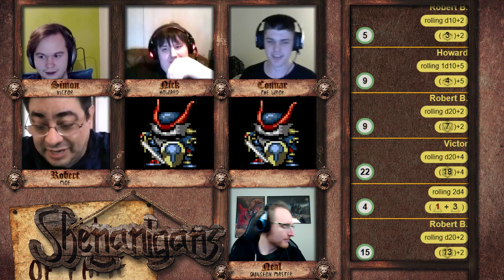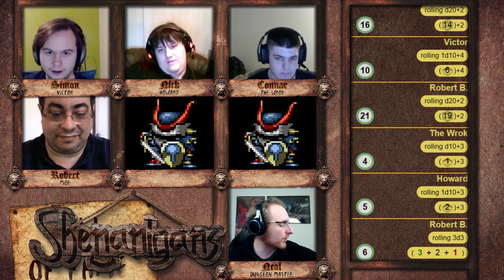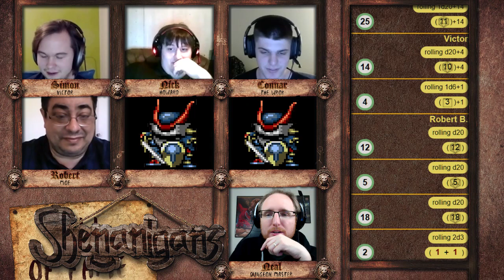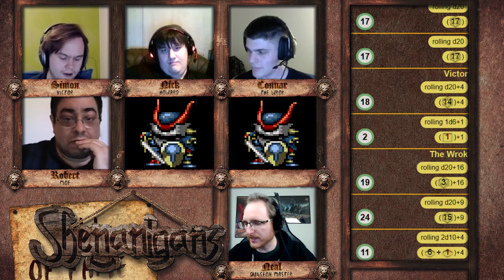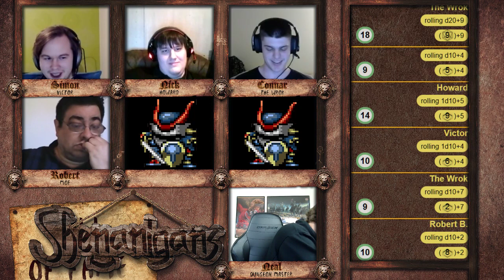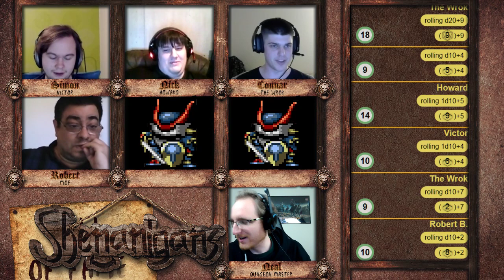Shenanigans 089: Caldonian Archives - Part 2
GM: Neal Gallery "Koibu" Pass Erickson
Players: Connar, Nick, Simon, Rob
Producers: Connar Krob